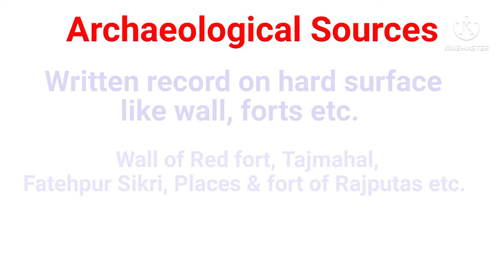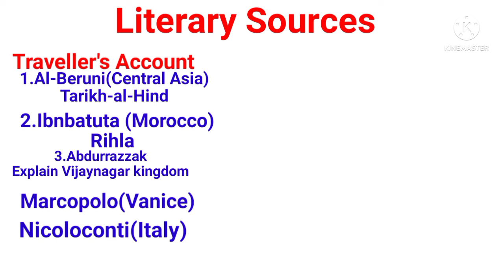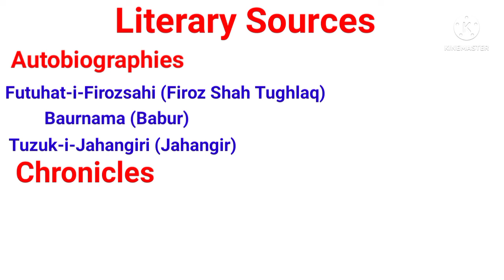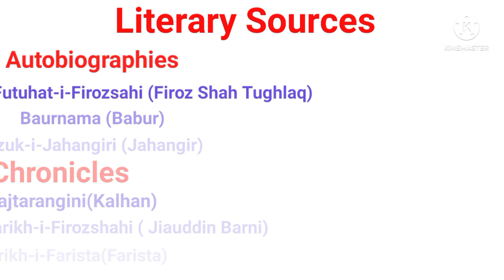SOURCES OF HISTORY